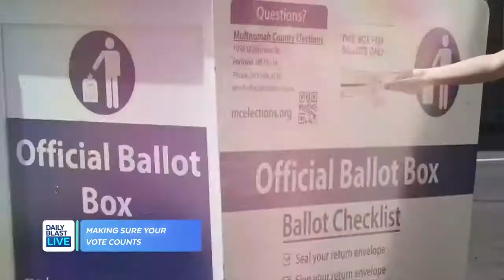How to Make Sure Your Vote Matters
Shanté Cosme is the executive editor of "Mic," where she focuses on educating people on important topics. She joined DBL and spoke with Tory Shulman about voting matters.